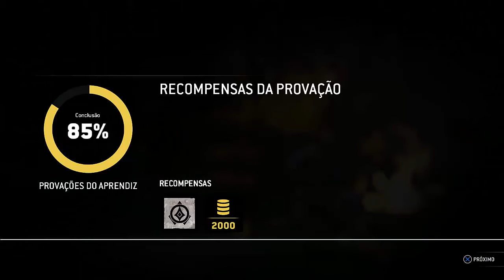FOR HONOR Tutorial e Modo História EP 002